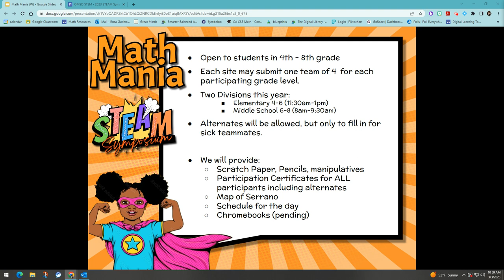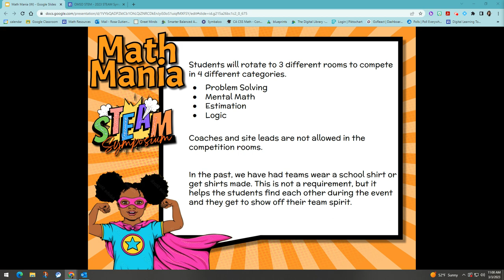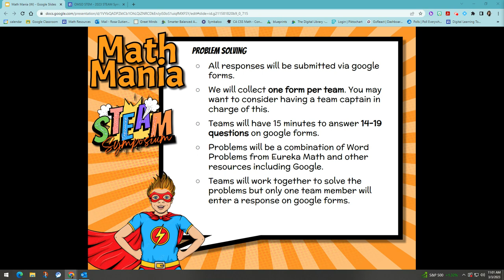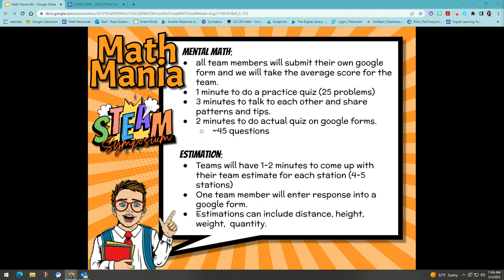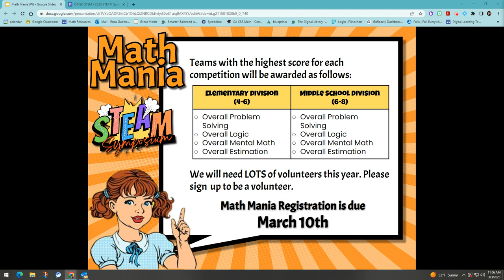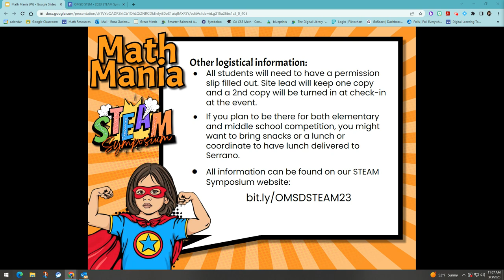Math Mania Informational Video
Information for the 2023 Math Mania Competition